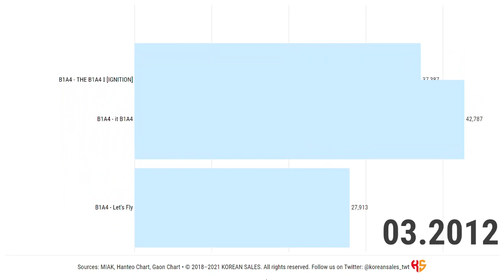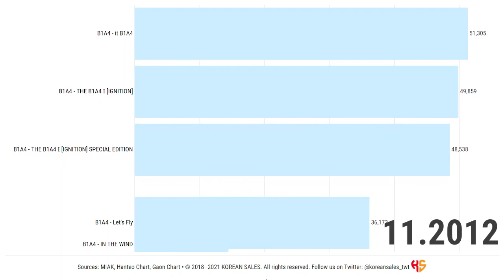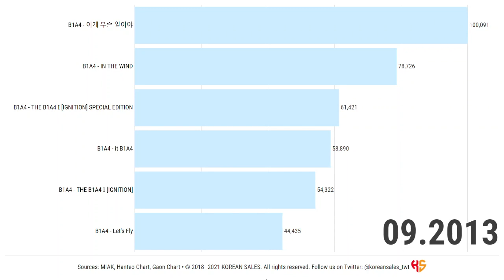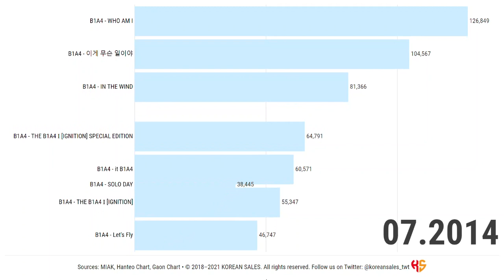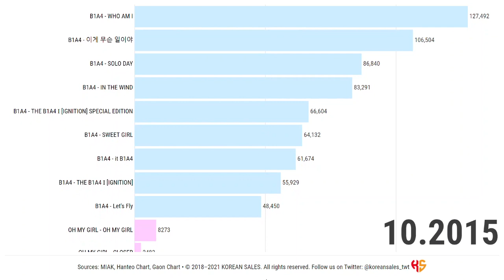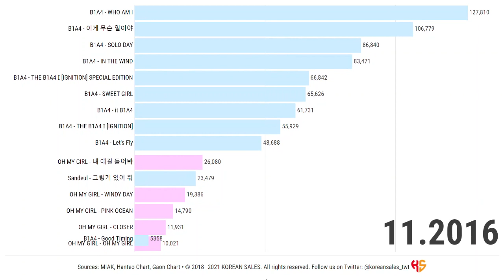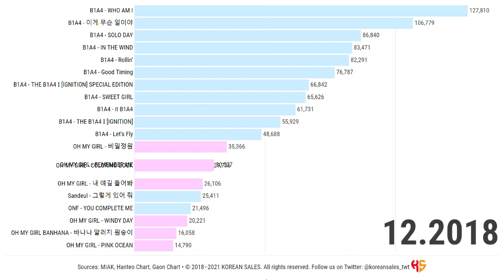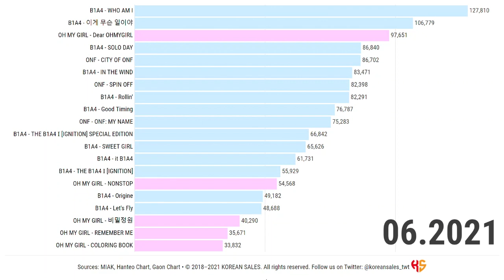BEST-SELLING ALBUMS UNDER WM ENTERTAINMENT (04.2011~06.2021) | KOREAN SALES